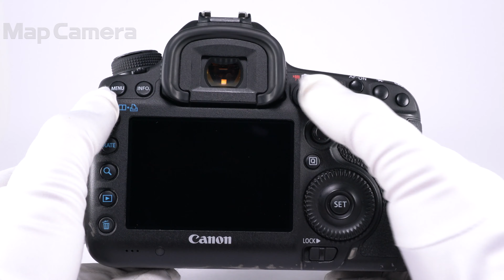Canon (キヤノン) EOS 5D Mark III ボディ 難有品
【付属品】
元箱・取扱説明書・CD-ROM・USBケーブル・ビデオケーブル・バッテリー

【外観】スレ、キズ、テカリがあり、モードダイヤルの化粧板が剥がれています。
【商品状態・不具合について】カメラの耐久シャッター数オーバー品のため難有品です。現在のショット数166,900回。チェック時、不具合箇所以外は動作いたしましたが保証はいたしかねます。研究用としてご活用ください。付属品は記載しているもののみ付属いたします。